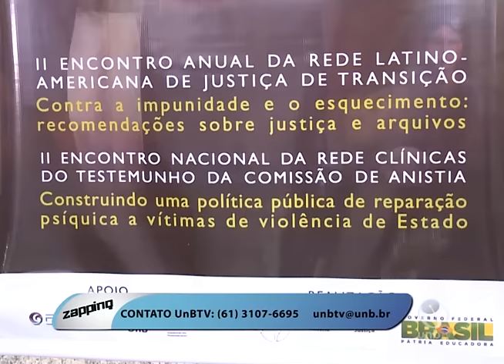Congresso Justiça de Transição